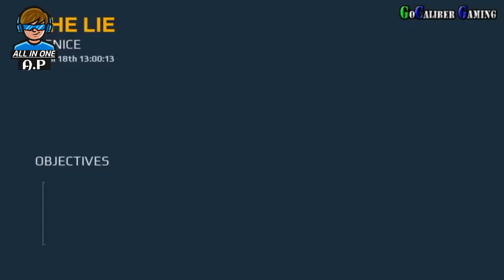Modern combat 5 gameplay walkthrough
Modern combat 5 gameplay | Modern combat 5 blackout gameplay walkthrough
Hello Dosto,
Is video me Modern combat 5 gameplay hai. modern combat 5 ye game bahut badiya hai aur sirf 50mb ka hai to aap play store se download kr sakte hai aur game ka maja le sakte hai . aise hi badiya game aur app ke liye all in one ap is channel ko subscribe kare. aur ye game kaisi lagi jarur bataye.